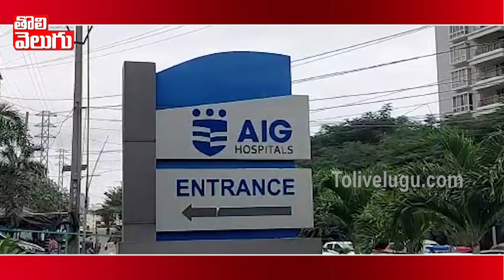AIG ఆసుపత్రి వద్ద ప్రస్తుత పరిస్థితి | Rebel Star Krishnam Raju | AIG Hospital | Tolivelugu TV